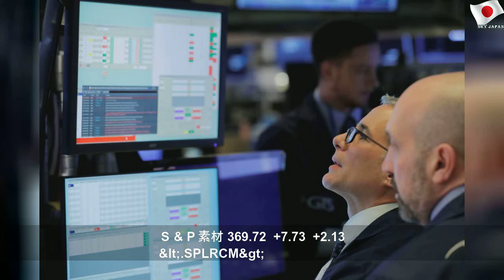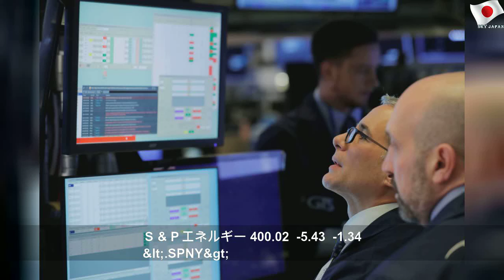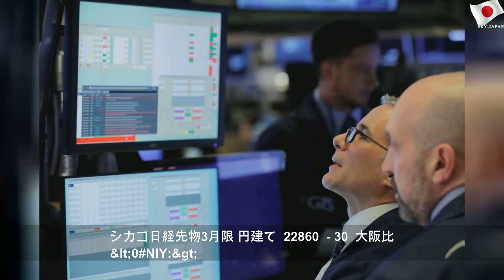米株反発「歴史的にみると買い」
2020年2月4日火曜日
米株反発「歴史的にみると買い」 | Blue Mr
NY-STX-US-3:米国株式市場は反発、ＩＴ株の上昇や製造業データが支援